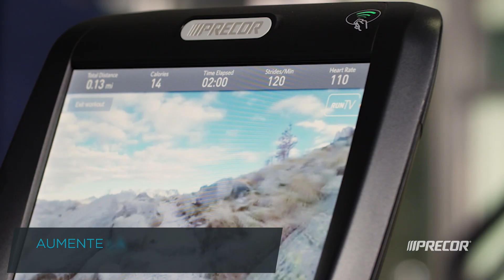CARDIO PRECOR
Soluciones en Red Preva - Aumente sus Oportunidades de Ingresos